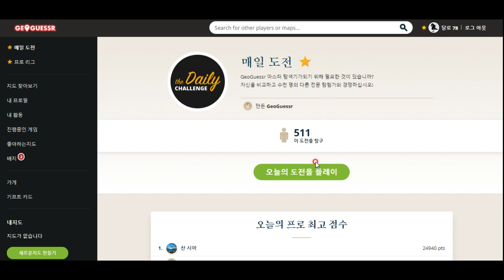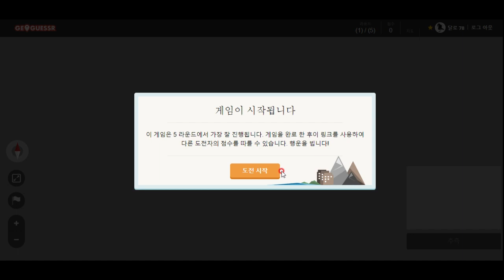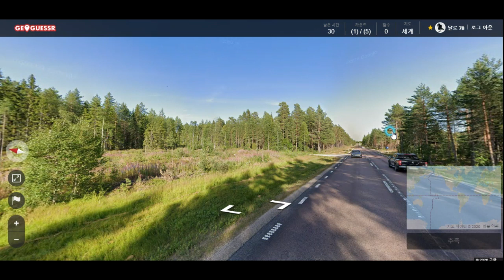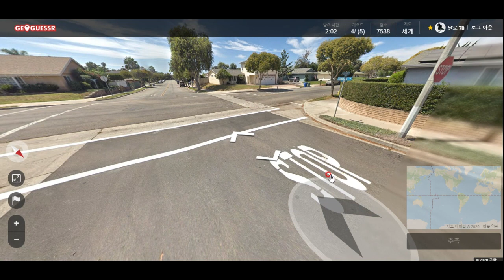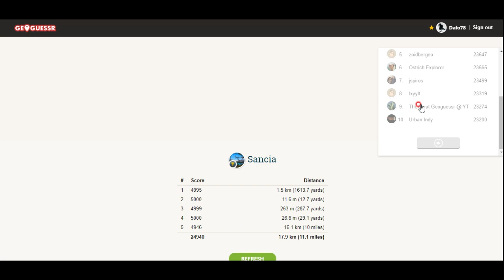GeoGuessr - 사진만 보고 지도상 자기 위치 맞히기 게임^^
미국은 넓어서 장소 알아맞히기가 너무 어렵습니다. 오늘은 그리스 테살로니키가 나왔는데 넘 아름다워요^^